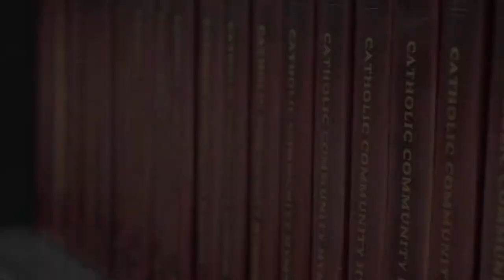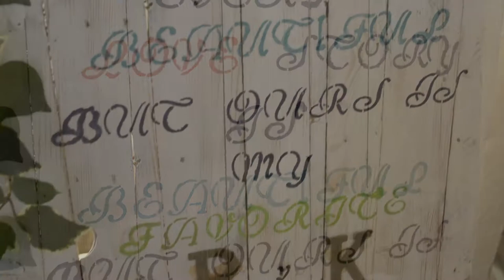Kimberly & Ricardo's Wedding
This sweet couple tied the knot at the Mission Basilica in San Juan Capistrano, California. They celebrated their wedding with their closest family and friends at Casa de Lago in Orange, CA. We wish these two the very best! For more information about Tyars Media Videography, please